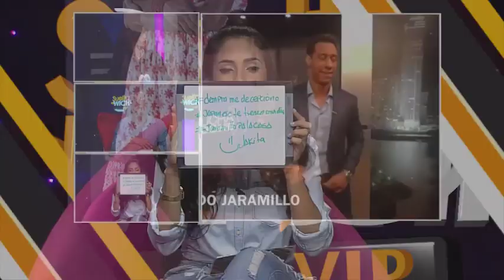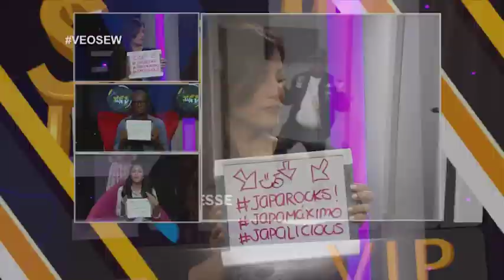Suelta El Wichi VIP 25/JUN/2016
En ConElChollykid la gente opinó sobre aquellos wichifamosos que no bailaron tan bien “Ese movimiento” la canción viral de Mr. Fox y Dubosky.